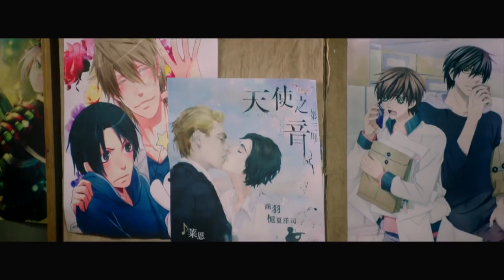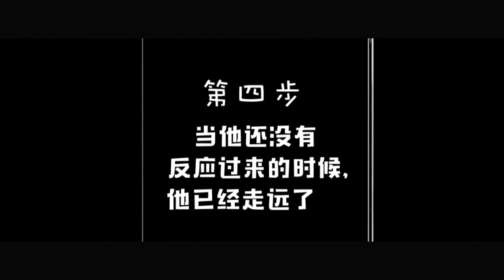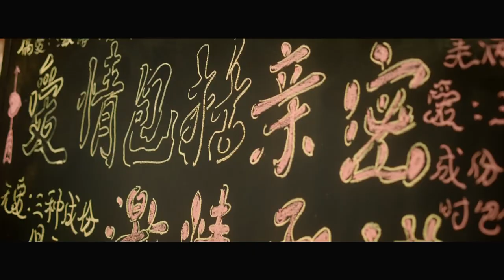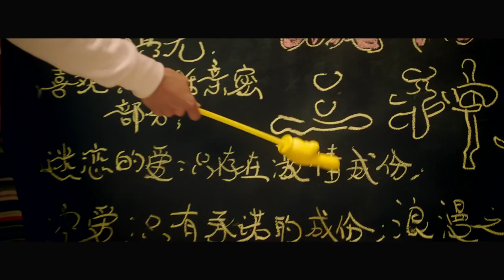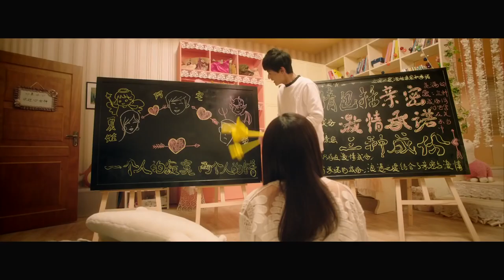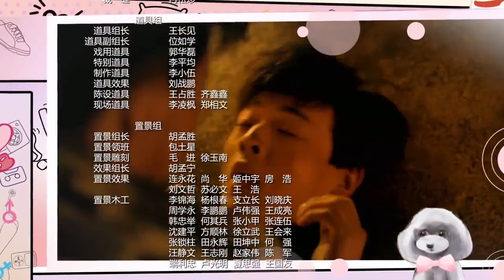浪漫爱情奇幻剧 | 美女机器人爱上自己男主人的故事《机器人之恋》第15集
导演：邓科
主演：白澍，蔡文静，李川，梁浩
《机器人之恋》讲述了一个草食系宅男与两个机器人室友之间鸡飞狗跳、相爱相杀的搞笑故事。理工男阿宅（白澍饰），一个脑洞突破天际，但面对女神，秒变战五渣的宅男。无意间获得黑科技，按心仪对象，制定了属于自己的恋爱型机器人，夏娃（蔡文静饰）阴差阳错间却被迫绑定“男友”机器人亚当。而这个颜好身材正，撩汉、生活技能双满级的“男友”，让阿宅又爱又恨，难以割舍。另一方面，夏娃因程序问题，性格在无助小白兔、暴力女武神、阴险腹黑女、圣母白莲花间切换，一时间鸡飞狗跳，上演了一系列相爱相杀的搞笑故事